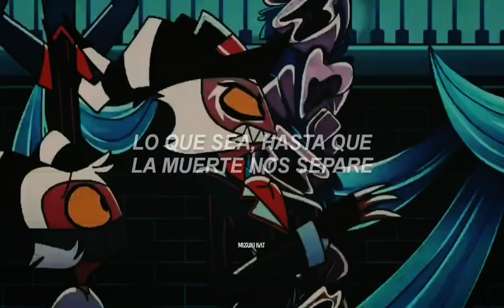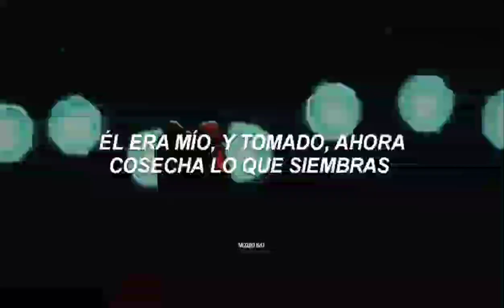Helluva Boss - Crashin' a Wedding (Millie Song)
Nunca tomes algo que no te pertenece🛐💟

Mi canal Secundario: @kristal27